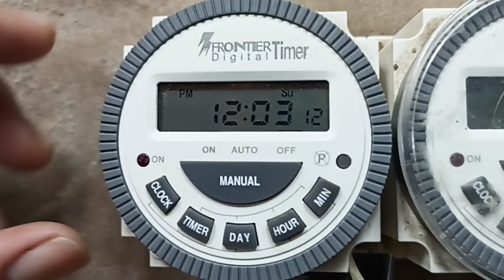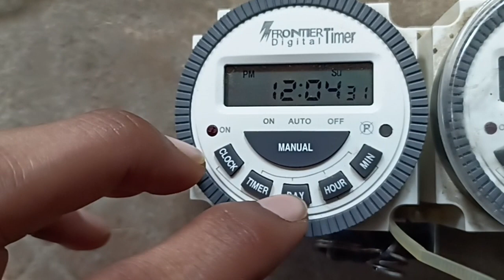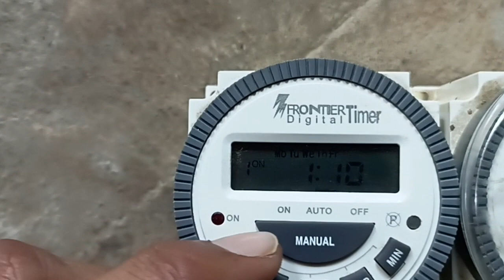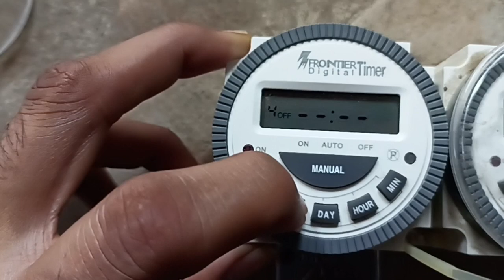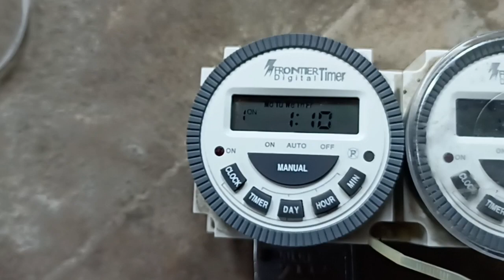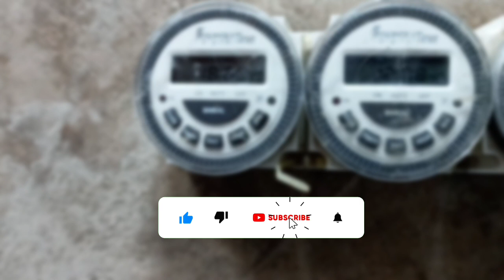Frontier Digital Timer setting | Manual & auto (हिंदी में) | tm-619-2 5 pin wiring diagram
Frontier Digital Timer setting Manual & auto  (हिंदी में) | tm-619-2 wiring diagram

सबसे पहले, टाइमर को पावर सोर्स से कनेक्ट करें। इसके लिए टाइमर के प्लग को इलेक्ट्रिकल सॉकेट में डालें।

टाइमर के डिस्प्ले स्क्रीन पर वर्तमान समय (वर्तमान समय) और दिन (दिन) का डिस्प्ले होगा।

अब आपको टाइमर को सेट करने के लिए टाइम सेटिंग मोड में जाना होगा। इसके लिए टाइमर के कंट्रोल बटन का उपयोग करें। आमतौर पर, "मोड" बटन को एक बार दबाना होता है।

टाइम सेटिंग मोड में एंटर करने के बाद, आपको टाइमर के बटन का उपयोग करके वांछित समय और दिन को सेट करना होगा।

Hours (घंटे) सेट करने के लिए "Hour" बटन का उपयोग करें।

मिनट (मिनट) सेट करने के लिए "मिनट" बटन का उपयोग करें।

Day (दिन) सेट करने के लिए "Day" बटन का उपयोग करें।

सेट हो गए समय और दिन को कन्फर्म करने के लिए टाइमर के "सेट" बटन को दबाएं। यदि आप गलत समय सेट कर देते हैं, तो "सेट" बटन का उपयोग करके संपादन कर सकते हैं।

समय और दिन सेट करने के बाद, टाइमर के "मोड" बटन का उपयोग करके सामान्य मोड में वापस आ जाएं।

अब टाइमर आपके सेट हो जाएगा समय पर स्वचालित रूप से चालू/बंद हो जाएगा।

यादी आपका फ्रंटियर डिजिटल टाइमर किसी विशिष्ट मॉडल का है, तो उसका मैनुअल आपके टाइमर के साथ प्रदान किया जाएगा। आप हमारे मैनुअल का संदर्भ लेकर भी टाइमर सेट कर सकते हैं, हर मॉडल का ऑपरेशन थोड़ा अलग क्यों हो सकता है।

Power Supply Connection:

Connect the live (

Connect the neutral (common) wire from your electrical supply to the "N" terminal

Load Connection (Device to be Controlled):

Connect the live (hot)

Connect the neutral (common) wire from the

Grounding (if required):

Connect the ground wire to the ground terminal on the timer if necessary.

Setting Timer Functions:

Follow the instructions provided in the user manual to set the timer functions, including the time, days, and operating modes.

Testing:

After wiring and configuring

5 पिन वाले फ्रंटियर डिजिटल टाइमर में आमतौर पर निम्नलिखित कनेक्शन शामिल होते हैं:

लाइव इन (एल या लाइन इन): यह वह जगह है जहां आप अपनी विद्युत आपूर्ति से लाइव या हॉट तार जोड़ते हैं। यह आने वाला पावर स्रोत है जो टाइमर को बिजली प्रदान करता है।

न्यूट्रल इन (एन या न्यूट्रल इन): यह वह जगह है जहां आप कनेक्ट करते हैं

लाइव आउट (लोड या एल या लाइन आउट): यह वह जगह है जहां आप हैं

न्यूट्रल आउट (एन या न्यूट्रल आउट): यह वह जगह है जहां आप न्यूट्रल या को जोड़ते हैं

ग्राउंड (यदि लागू हो): कुछ टाइमर सुरक्षा के लिए ग्राउंड टर्मिनल के साथ आते हैं। यदि आपके टाइमर में ग्राउंड टर्मिनल है, तो ग्राउंड वायर को उससे कनेक्ट करें। ग्राउंडिंग

कृपया ध्यान दें कि इन कनेक्शनों की विशिष्ट लेबलिंग और व्यवस्था आपके फ्रंटियर डिजिटल टाइमर के सटीक मॉडल के आधार पर भिन्न हो सकती है। हमेशा

Live In (L or Line In): This is where you connect the live or hot wire from your electrical supply. It is the incoming power source that provides electricity to the timer.

Neutral In (N or Neutral In): This is where you connect the

Live Out (Load or L or Line Out): This is where you

Neutral Out (N or Neutral Out): This is where you connect the neutral or

Ground (if applicable): Some timers come with a ground terminal for safety. If your timer has a ground terminal, connect the ground wire to it. Grounding

Please note that the specific labeling and arrangement of these connections may vary depending on the exact model of your Frontier Digital Timer